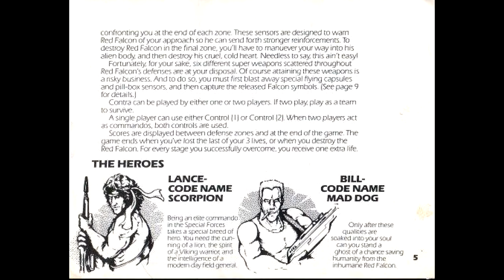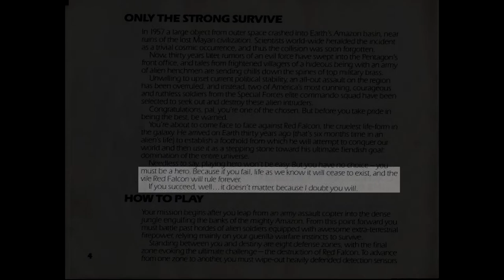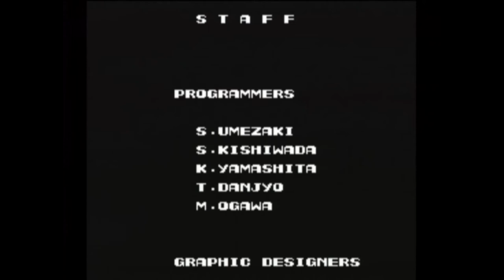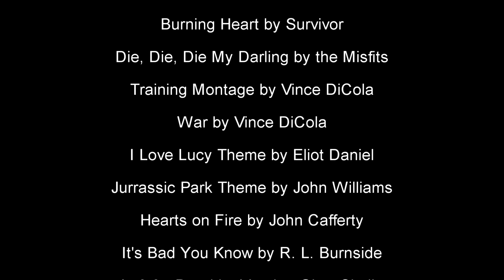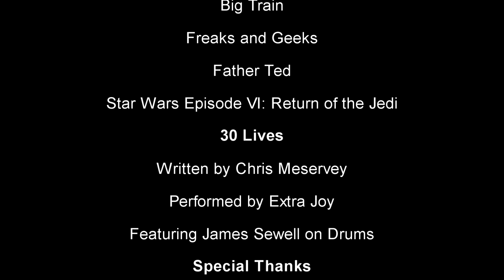You are the Best Contra! Review of Contra and Super Contra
Put on your red and blue headbands, it's time to play Contra, the game so difficult it needs a famous cheat code just to beat it. We reviewed the original arcade version, as well as the NES version that everyone loves to suffer through, plus the even more difficult sequel, Super C (aka Super Contra). Add in an artsy intro, various cats and an original song by the hot new band, Extra Joy and you get "You are the Best Contra!"